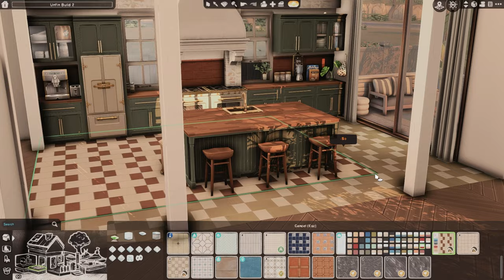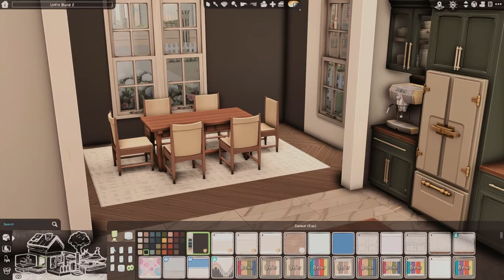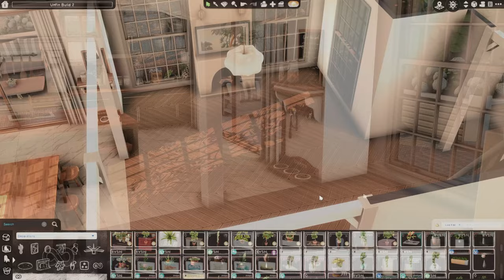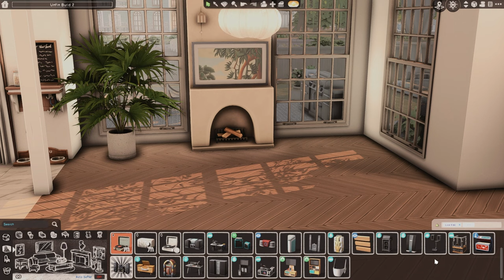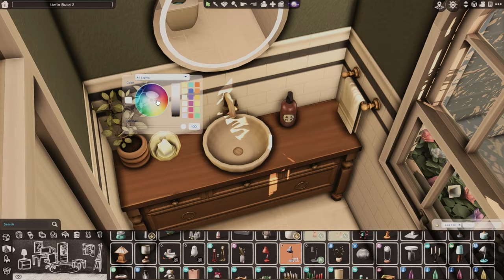INTERIOR DESIGNER'S HOME | SIMS 4 | CC | MINI Q&A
GALLERY ID: Thesimgurl15

(IMPORTANT: Because I change it so often, and am using an outdated version that isn't compatible with the newest shaders out, I won't share my personal presets. I have shared some in the past but as a person who isn't tech-savvy, answering questions constantly about why shaders weren't working or something not looking the same etc. was really stressful. I link the ones that I like in the description, but I probably won't release my own for those reasons. I do have older ones I used to use on my tumblr for download as well!)